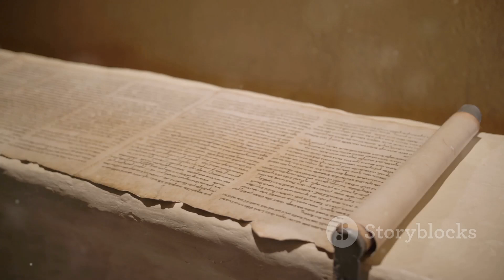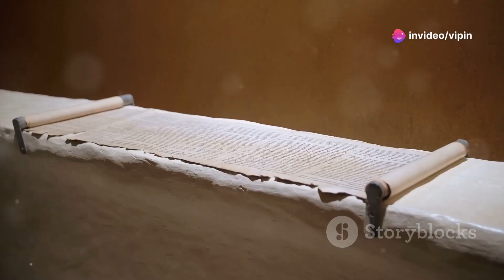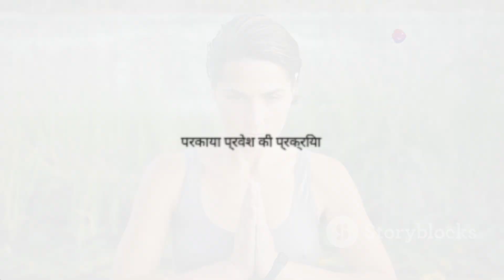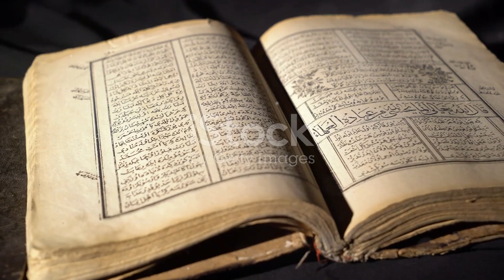Parakaya Pravesh: The Mysterious Journey of the Soul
परकाया प्रवेश: आत्मा का रहस्यमय सफर by vipin's Workspace

OUTLINE:

00:00:00 परकाया प्रवेश का परिचय
00:00:26 परकाया प्रवेश के उदाहरण
00:02:17 परकाया प्रवेश की प्रक्रिया
00:03:36 शास्त्रों में परकाया प्रवेश के तरीके
00:04:45 Untitled Chapter

If you have any concerns about this video or have any query, please write to us at so we can discuss further.